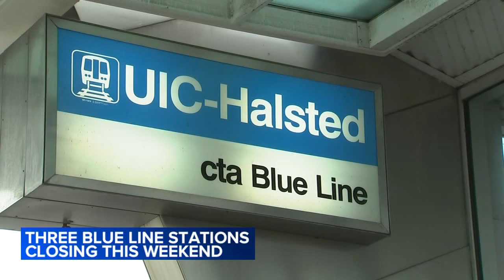Onewheel electric skateboards recalled after 4 deaths reported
A recall has been issued for Onewheel, an electric skateboard made by the company 'Future Motion,' after four deaths were linked to the product.